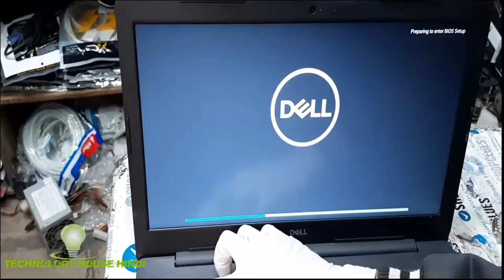Dell Vostro 15 3590 SSD upgrade , Dell Vostro 15 ram Upgrade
128GB

256GB

4GB DDR4

8GB DDR4